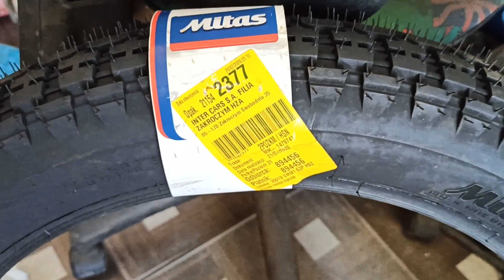Реставрация ИЖ-49 54г. 11-я часть. Резина, переключатель света и тормоза.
В этой серии раскажем о резине для иж-49 в частности Mitas, сборке перелючетля света п25, клееных тормозных колодках и подгонке их плод тормозные барабаны.